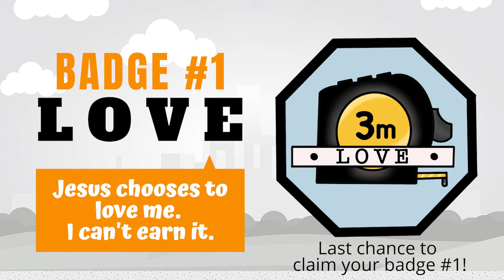CCR Virtual Bible School: Foundation of LOVE part 2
Join us for our virtual VBS: Concrete and Cranes
Foundation of Love, part 2

Songs from Lifeway Worship